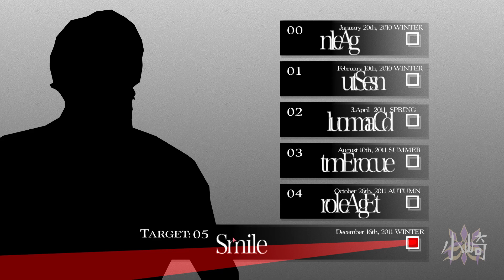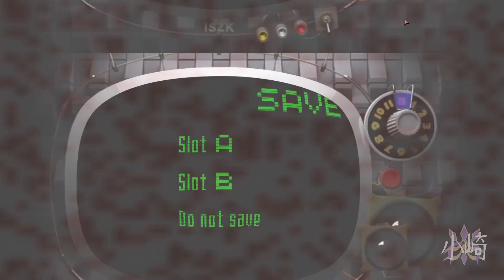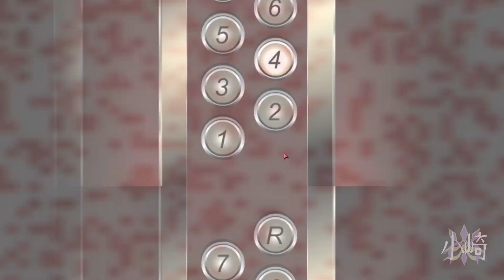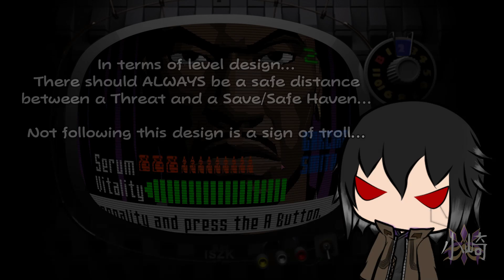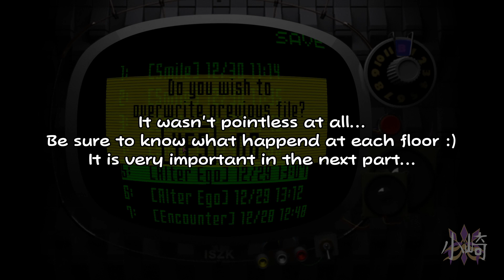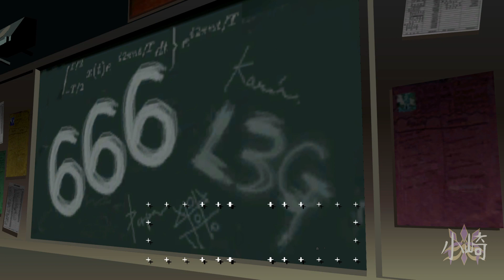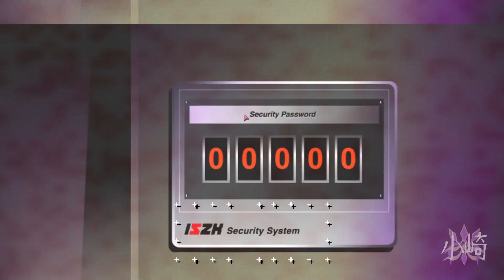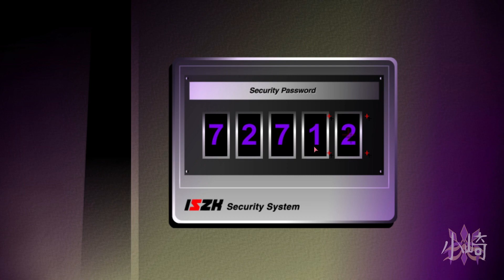Everyone is Dying! Who is Emir Parkreiner?! | Killer7 Finale Part 1 Let's Play/Reaction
Highlights
00:00 Yakumo Storyline Cont.
01:41 Mysterious... Death?
05:20 Everyone is Dying!
07:38 Union Hotel Floor 1-4
12:07 Union Hotel Floor 5-7
16:16 Smile Boss and Part End
19:07 Uncovering the Truth
22:56 Finding Cassettes
31:18 Garcian vs Principle Keane
35:42 Emir Parkreiner (Cassette Lore)

Killer 7 Series is finally here!!!
This is the most requested game when I was playing the No More Heroes Series!
And it is finally here and I do not regret it!
This Game is a masterpiece, even as of today, it still is!
I will be making 7 Episodes with Finale, meaning I will finish playing the game!